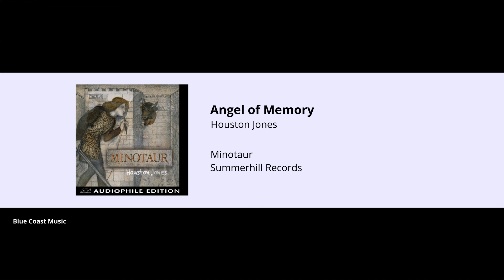Houston Jones - Angel of Memory - Minotaur - 04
Buy the high resolution downloads in DSD, 9624 WAV and FLAC